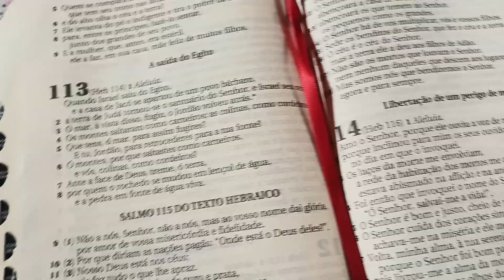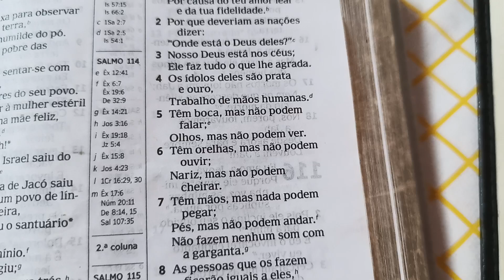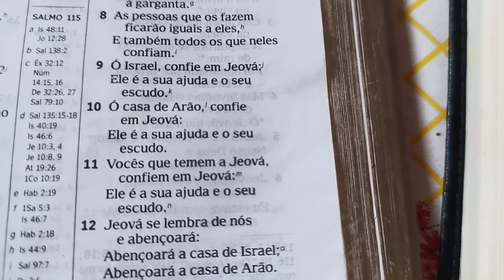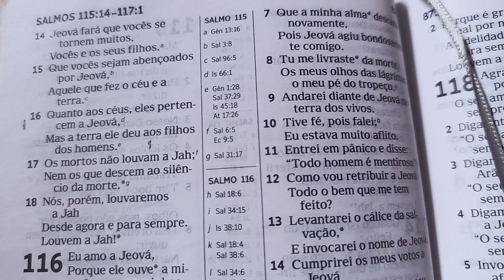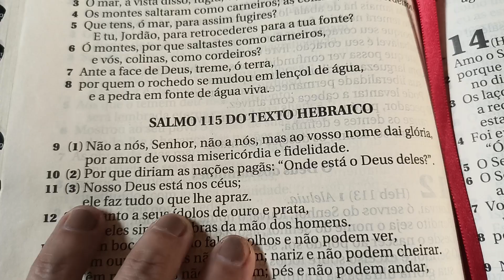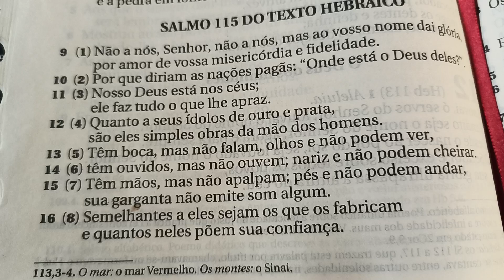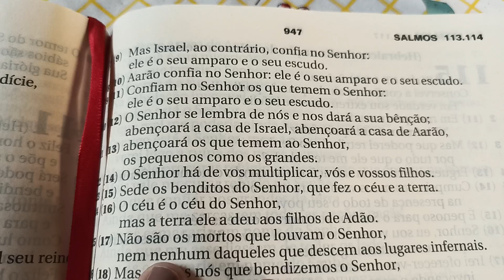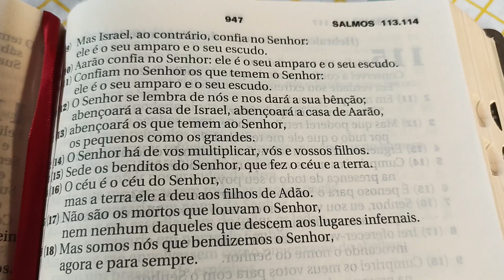SALMO:115: DAVI ESCREVEU: ESTÁTUAS , POVO DE DEUS